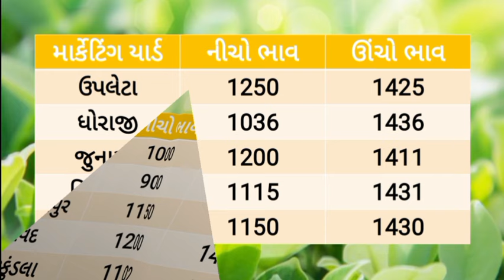🌱 કપાસના બજાર ભાવ 20/12/2023 |kapas na bhav |information about cotton crop price |commodity market